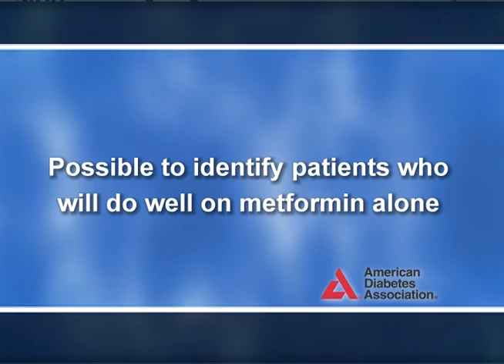72nd Scientific Sessions: Children with Type 2 Showing High Rates of Early Complications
BREAKING NEWS: New research about a very urgent issue: the effects of type 2 diabetes in children. Anna Baker reports from Philadelphia.